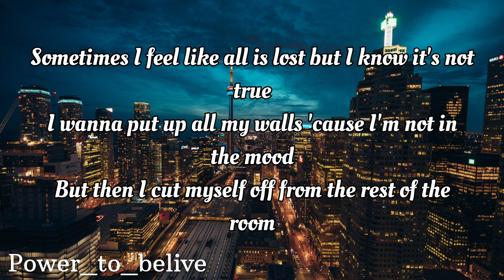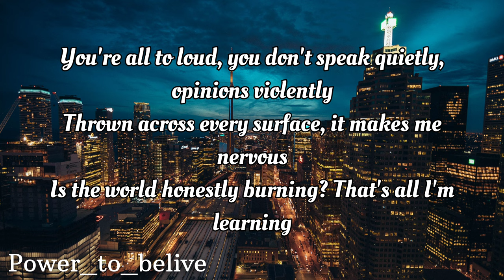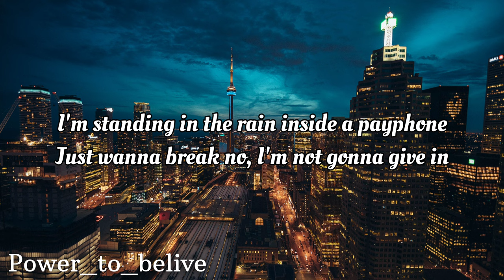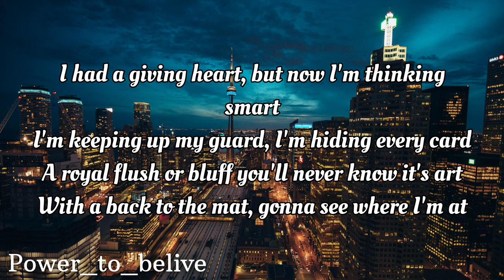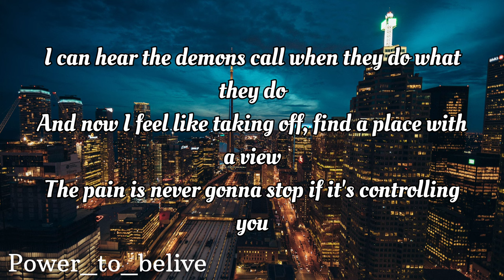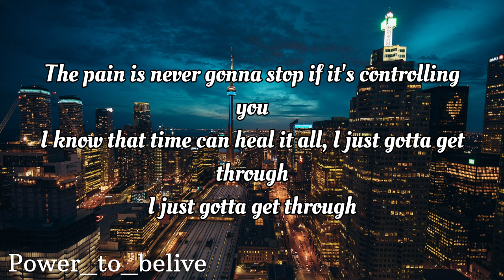NEFFEX - Get Through 🐺 (LYRICS)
LYRICS:

HOOK:
I can hear the demons call when they do what they do
And now I feel like taking off, find a place with a view
The pain is never gonna stop if it’s controlling you
I know that time can heal it all, I just gotta get through
I just gotta get through!
Cuz I feel like taking off find a place with a view

VERSE 1:
Sometimes I feel like all is lost but I know it’s not true
I wanna put up all my walls cuz I’m not in the mood
But then I cut myself off from the rest of the room
I know that time can heal it all if you're patient and soon…
It can all be worth it
All the searching
Pain is never really permanent, but damn it hurts man
I can feel all of the turbulence and it’s concerning
I’ve been searching for a purpose, I hope it’s worth it …
This society is really trying me
Ain’t no hide and seek, I hide to be far from anxiety
I need my space I need my privacy, I need some silence please
You're all to loud
You don’t speak quietly, opinions violently
Thrown across every surface
It makes me nervous
Is the world honestly burning?
That’s all I’m learning
Hope that we can make a turn and
Start reversing
All our minds and put the work in
We got some work man!

PRE (2x):
Ahhhhh
 I just gotta get through, gotta get through

VERSE 2:
…gotta get through this
Life is a nuisance
Tie up some loose ends…
I try to be human
Find a solution
My evolution
A place like this
It didn’t Exist
We made it like this
So you can go pick
The bad or the good gotta glass half which?
It’s easier to hide and just to lay low
Not everyone in life has got a halo
I’m standing in the rain inside a payphone
Just wanna break no
I’m NOT gonna give in
Take a last SHOT Michael J win
No I’m not a robot I’m in my own skin
Never get lost when thoughts pull you in
“I miss the old you”
He died with a purpose
All the energy around me felt nervous
Scared I would pop off rise to the surface
Had to cut it off before you made me worthless
Torn apart, I’ve been torn and scarred
I had a giving heart, but now I’m thinking smart
I’m keeping up my guard
I’m hiding every card
A royal flush or bluff you’ll never know it’s art…
With a back to the mat
Gonna see where I’m at
Imma fight like I’m mad
I’m a be something that
They could never be me, nice try
But they’ll see I achieve everything while they stay salty

PRE (2x):
Ahhhhh